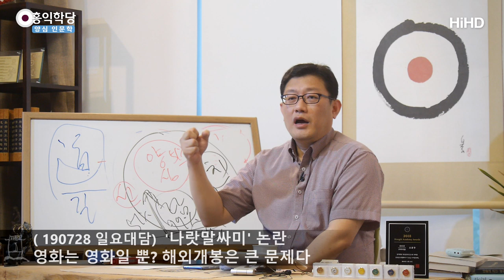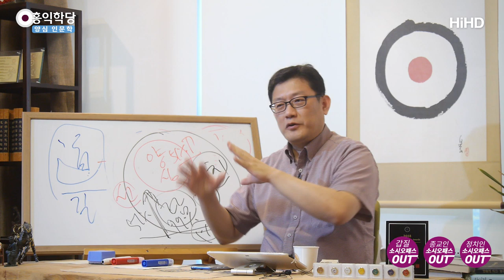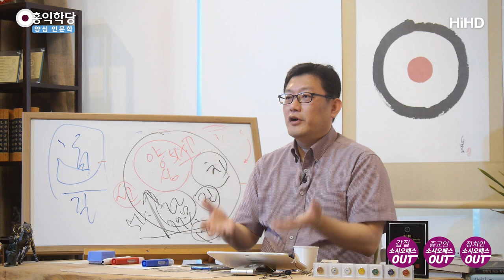[양심 인문학] '나랏말싸미'논란_영화는 영화일 뿐? 해외개봉은 큰 문제다_홍익학당.윤홍식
(190728 일요)
전 제일 안타까운 게, 이런 얘기가 나온 근거가 뭔지 아세요?
“어떻게 세종대왕이 그 바쁜 국정 와중에 훈민정음을 창조했겠냐?”고.
“훈민정음 창조하려면, 음운학이나 이런 거의 대가여야 하지 않냐?”
“어떻게 왕이 창조를 하냐?”
얼마나 어리석은 선입견인지 아십니까?

세종대왕은 그런 음운의 대가였어요. 천재적인 사람이었습니다.
엄청난 재능을 갖고 태어나서 나라를 위해 최선을 다해 쓴 양반이에요.
그래서 훈민정음도 현재 제일 안타까운 게, 학계의 주장 중에 일반인한테
제일 알려지지 않은 주장 중에 하나가 뭔지 아세요?
훈민정음을 세종대왕이 단독으로 창제했다는 게
제일 안 알려진 학계의 진실 중에 하나입니다.

학자들이 아무리 의심을 했는데, 결론이 뭐였어요?
통설이 “세종대왕이 혼자 창제했다.”로 끝났어요.
아무리 의심을 했는데, 학자들이 연구해 봐도 “세종이 혼자 만든 것 같다.”
혼자 만들기 시작한 거예요.
누가 도와줘요? 신하들한테 말 못하니까. 처음에.
유교 선비들이, 한문 쓰는 거 좋아하는 선비들이
반대할까봐 자기 가족들하고 했어요.
왕자, 공주들하고. 왕자, 공주들이 도와줬어요.
아버지 닮아서 머리가 비상했나봐요.
우리가 아는 수양대군도 다 일조한 사람들이에요.
도와줘서 만들었어요. 만들다가 어느 정도 성과가 나니까,
또 자기가 자기 얘기 듣는 신하들 뽑아놨죠.
과거 급제자들로 만들어 놓은 집현전,
젊은 유자들하고 또 해 가지고 만들어서, 공표한 거고.
그 훈민정음의 기본 철학은 성리학입니다.

제가, 훈민정음 기본 만든 원리도 사람들이 잘 모르시는 거 같아서,
그게 음양오행 성리학 원리, 천지인,
우리 민족의 천지인 원리로 만들었다는 거,
그거 말씀드리려고, 제가 고전 콘서트
첫 번째 강의로 한 게 훈민정음이었어요.
어떤 고전보다 제일 먼저 한 게 훈민정음이에요.
“우리나라 국민들은 반드시 알아야 된다.” 해서 올린 게 훈민정음이고,
지금 한 7년 됐습니다. 그 강의 한 지가.
2012년 겨울에 했어요. 고전 콘서트 1탄으로 훈민정음.

그런데, 지금 와 가지고 “세종이 만들었을 리가 없다.”
창제원리도 다 무시하고. “스님이 범어로 만들었을 것이다.”
이게 얼마나 퇴행적인 주장인지 아세요?
학계에서 보면, 기겁할 얘기입니다. 소설가들이나 좋아할 얘기예요.
이 얘기가 이렇게 영화화까지 된다는 게 가슴 아픈 게,
사람들은 “영화는 영화지, 영화에다 역사를 들이대.”
그럴 거면, 우리가 아베한테 따지면 안 되죠.
그쪽은 역사를 영화나 만화로 배우는 나라예요.
그러니까, 지금 그 나라가 그 모양이 된 거예요.
국민들이 왜 미개해졌느냐? 만화로, 영화로만 역사를 접해요.
아무도 찾아보질 않아요. 자료를

그럼, 그런 나라에 세종대왕 이게 나가면 어떻게 될까요?
우리 국민은 찾아보고 비판하고 하잖아요?
다른 나라에서 그렇게 해줄 것 같으세요?

여러분 다른 나라 역사물 보면서, 막 뒤지고…. 한국인은 또 할 수도 있어요.
한국인은 드라마 하다가 오늘 모르는 단어 나오잖아요? 실검 1위입니다.
다 찾아봐요. 무섭지 않나요? 우리나라?
어려운 사자성어만 떠도 실검 1위예요.
역사적 인물 하나 나오면 실검 1위예요. 다 찾아보고 있어요.
그럼 네이버 실시간 1위, 다음 1위 보면 ‘지금 무슨 드라마나,
무슨 프로하고 있다’도 알 수 있어요.
대단한 나라죠? 우리가 이상한 거죠.

그래서, 우리나라에서는 사람들이 그런 말 할 수도 있어요.
영화는 영화지 않냐?
이 영화가 해외로 다 수출 된다면서요. 그럼, 다른 나라에서 그런 줄 알아요.
“아, 훈민정음은 과학적 원리가 아니고, 거기 승려들이 만들었고,
거기서 범어나 그런 거에서 나왔구나.”
이런 짓을 왜 하죠? 우리가? 사서?
일본이 그렇게 역사 왜곡한다고 화내면서, 우리 스스로 역사 왜곡하면서,
영화는 영화로 봐주세요.
일본은 영화를 역사로 봅니다. 만화로 역사를 배웁니다.

그래서 지금 일본인들은 자기들이 원폭 피해자라는 것들도
모르는 사람들이 많답니다. 왜?
영화나 만화로 배우는데, 그게 국익에 도움 되는 방향으로
만들어지기 때문에, 역사왜곡이 일어나니까,
자, 원폭피해를 강조하면 어떻게 돼요?
일본인들이 미국을 원망하게 되죠?
그럴까봐 그런 걸 강조를 안했어요. 덮어버렸어요. 계속.
그래서 사람들이 잘 몰라요.
김연아가 일본인인줄 아는 사람들도 많대요.
안 찾아봐요. 여러분, 우리나라가 이상한 거예요.
우린 다 찾아보잖아요?

그분들은 안 찾아봐요. 그대로 받아들입니다. ‘그러거나 말거나’ 하고 그대로.
보는 대로 받아들입니다. 영화가 단순히 영화가 아니에요. 지금 전 세계에서
그러니까, 왜 이런 짓을, 왜 우리가 사서 세종디스를 하고 있죠?
참, 안타까워요. 세종이 단독으로 그런 걸 어떻게 만들었겠느냐?
그러니까, 이것도 코미디죠.
“그런 의심들이 낳은 하나의 썰을 영화화까지 할 게 있냐?” 이거죠.
굳이 우리가.

지금 세종 까는 데가 어디서 까는 줄 아세요?
영화가 그랬다는 게 아니라, 지금 세종 열심히 까는 게 어딘지 아세요?
일본 돈 먹고 연구하는 사람들이 세종 죽어라 깝니다.
우리나라 조선시대를 날려버리려고. 한글을 날려 버리려고 그래요.
“한글 별거 아니다. 세종 문제 많았다.
따라서, 일제 시대 때, 우리가, 일제 강점기 때 우리가 오히려 조선보다 행복했다.
조선이 더 치욕스런 역사고, 일제 강점기 때 우리가 더 황금기를 맞아서
근대화 돼서, 우리가 잘살게 된 거다.”
그 얘기 하려고. “위안부…. 일본 위안부 한 거, 그거 조선시대 때,
세종도 기생 막 여성들 중국에 보내고 했다.”

시대적인 어떤 그런 고려 없이. 뭔 얘기를 하고 싶은 거예요?
“세종이나 똑같다. 그러니까, 일제를 비판하지 마라.
오히려 조선보다 일본이 훨씬 합리적이다.”
이 얘기하려고, 일본 돈 먹은 학자들이 이를 갈고 막 연구하고 있는데,
거기다가 스스로 왜 셀프 디스를 하고 있어요?
왜 세종을 우리가? “세종이 해 놓은 업적마저 왜 까고 있는 거냐?”예요.
비판할 건 비판해야죠. 해 놓은 업적마저 우리가 스스로 무너트린 영화를
돈 써서 만드는지 전 이해가 안 됩니다.
또, 그게 문제없다는 역사학자들은 뭔 마인드인지도 모르겠고요.
대부분은 비판합니다.

“어떻게 그럴 리가?”
그렇게 접근하지 마시고, 이번 기회에 알아두세요.
세종이 머리를 써 가지고, 비밀 프로젝트로 진행해 가지고 한 겁니다.
그거를 신미 대사가 도왔을 수는 있어요.
그런데, 제가 왜 그 얘기를 많이 안 하느냐?
도왔을 수는 있는데, 범어 전문가이니까,
범어도 연구했을 거라고 보이거든요.
하지만, 근거가 없어서 제가 말씀을 안 드린 거예요.

“도왔을 수는 있다.” 정도까지. 그런데, “범어를 잘 하니까, 도왔을 거다.”
그러니까, 이게 다 추정이에요.
그러니까, 요즘 《검법 남녀》 드라마에 거기 주인공이 늘 하는 말이 있죠?
“소설 쓰지 마. 소설 쓰고 있네.”
그러니까, 저도 자중하는 거예요. “신미 대사가 언해본을 만들거나,
범어를 세종대왕이 연구할 때 도움을 줬을 거 같다.”라고 말하고 싶은데,
이렇게까지 얘기 드리는 거는…. 저도 좀 더 증거가 있어야 저도 얘기를 할 수 있죠.
추정인 거죠.

“신미대사를 세종대왕이 총애한 거 같다.”
왜 총애했는지는 몰라요. 그런데, “범어는 잘했다. 오케이. 범어를 도왔구나.”
더 나아가서 “범어에서 한글이 나왔구나. 기발한데?” 이러시면 안 돼요.
멈추세요. 선을 지키세요. 증거가 나오면,
자, 신미대사가 훈민정음을 창제한 증거가 나오면, 그건 또 다릅니다.
나오면 그게 자명한 거니까 그걸 따르셔야죠.
그런데, 지금 현재 증거가 없는데, 위작밖에 증거가 없는데,
그 얘기를 하면 그건 지금 현재는 누가 뭐래도 양심적이지 않기 때문에,
제가 비판한 겁니다.

훈민정음의 창제원리 1강
훈민정음의 창제원리 2강